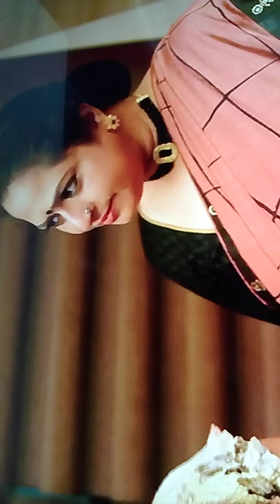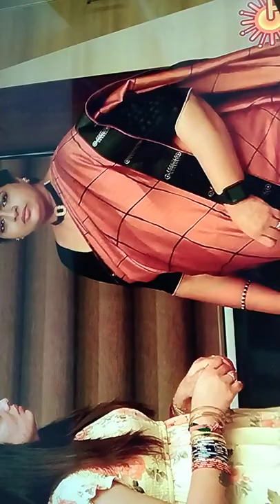LLOYD 39INCH DISPLAY PROBLEM SOLUTION TODAY WORK 25/04/2022